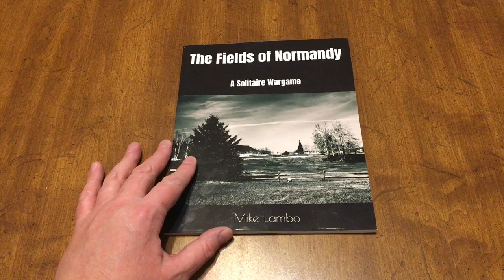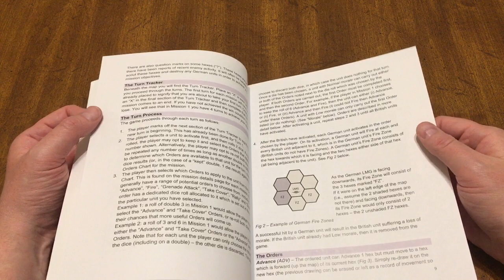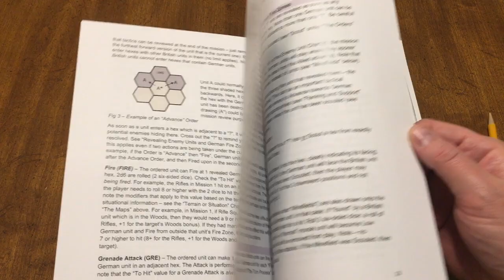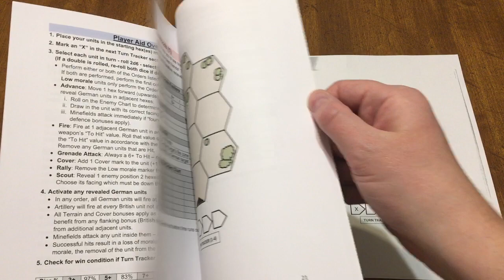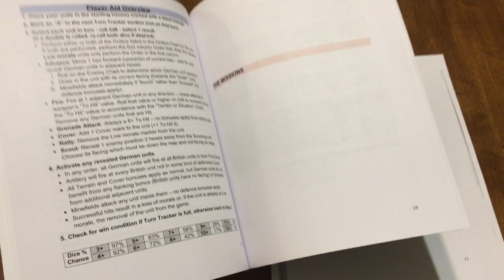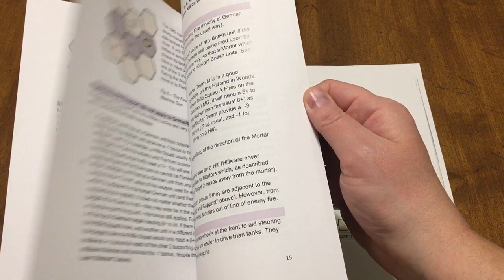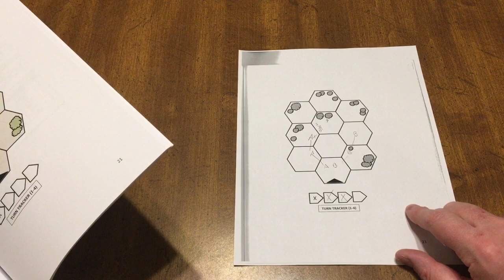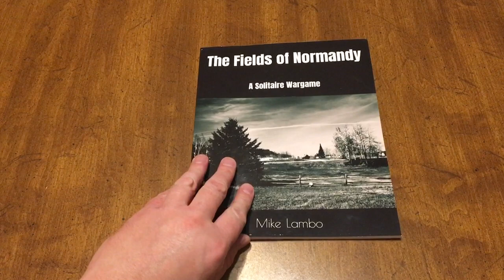Can’t sleep so we’re going to play the opening mission of , The Fields of Normandy by Mike Lambo.